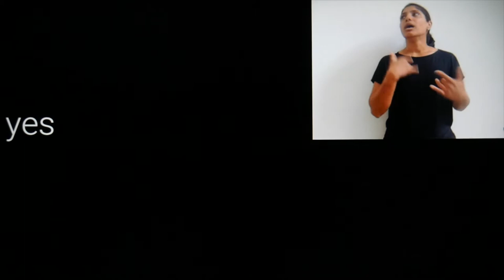Cyborg Trailer for A Kim Deal Party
A Kim Deal Party on Saturday, September 19 (6.30pm central) and Sunday, September 20 (6.30am central) via publicspaceone.com

A Kim Deal Party is a collaborative video play featuring 127 poets, musicians and artists. We originally held the party on Facebook. We re-enact the party for PS1 Autumnal Equinox Art-A-Thon. Featuring Canese Jarbøe, Eileen Myles, Petra Kuppers, Patricia Lockwood, Erin Goss, Cynthia Haynes, A.D. Carson, Dustin Pearson, G. M. Palmer, Jim Ferris, Mistress Snow, Ashley Shew Heflin and many more to be announced.

Access notes for disabled and d/Deaf and hard-of-hearing and cyborg and mad and sick and Blind and DeafBlind and low vision and neurodivergent and Autistic and chronic pain and intellectual disability and physical disability and invisible disability and not-yet-claiming disability are available at jillianweise.com

You are invited.

Images. 1. Black screen with white text: "Trailer is inaccessible to hearing & nondisabled people. Expect transcripts & access in a couple days or 30 years." 2. All of the following images are left of center in the frame. Right of center is Leela Chaitoo, Deaf ASL interpreter, who signs throughout the trailer. She stays in top right quadrant and wears a black, short-sleeved shirt, while the following images appear to the left: 3. Canese Jarboe holds a bunch of Mardi Gras beads up to their face. They appear to have a cloud for a hat. Smiling with a silver glitter tear on their cheek. 4. The word "maybe" appears. 5. The cover of Extraordinary Bodies: Figuring Physical Disability in American Culture and Literature. The cover shows Frida Kahlo's "Self-Portrait with the Portrait of Doctor Farill." The author of the book is not visible but my guess is that you know this book and its author already. 6. The words "luv that book" appear. 7. Photo of two men on either side of Erin Goss. She is wearing a cross-body bag and staring into the camera as if to say, "What am I doing here?" 7. The word "yes" appears. 8. Four people playing dominoes at a red circular table in a cozy room with two framed pictures on the wall. One of the people is Cynthia Haynes and she is looking into the camera. Smiling. 9. Preston Taylor Stone is holding two sparklers, one red and one yellow, in either hand and his hands are out to his sides and he is radiantly smiling. It is night. Possibly someone next to him, to the left, has caught fire. No, but there is a lot of smoke. 10. Black screen. White text reads: "A Kim Deal Party / publicspaceone.com / sept 19-20, 2020 / 6:30 pm sat (central) 6:30 am sun (central)